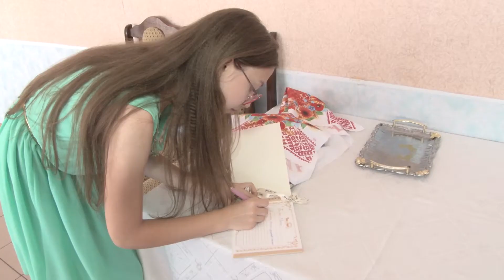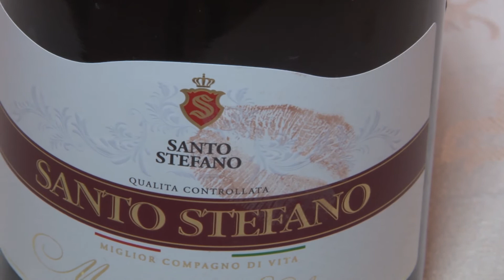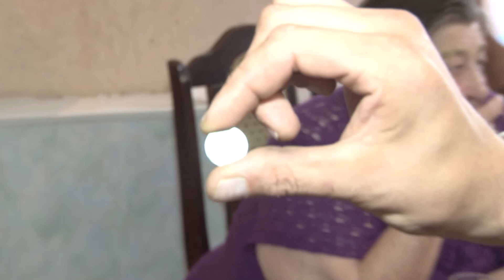25 07 Свадьба Владимира и Анастасии 2